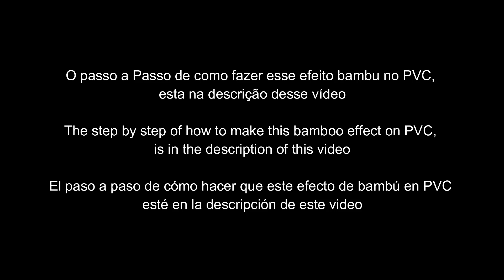Fonte Decorativa Decorative Fountain